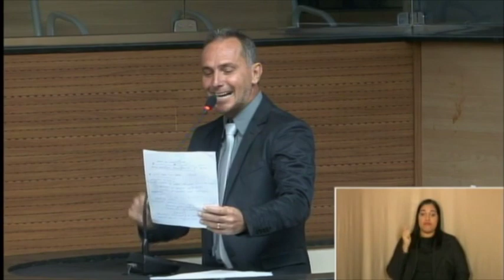Professor Mirinho explica homenagem a inspetor da Guarda Municipal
A Câmara do Recife aprovou um voto de aplausos ao inspetor da Guarda Municipal José Nilton da Silva. O vereador Professor Mirinho, autor do requerimento explicou os motivos da homenagem.